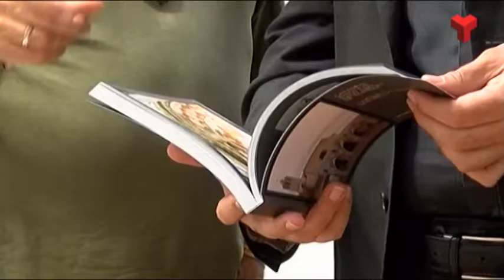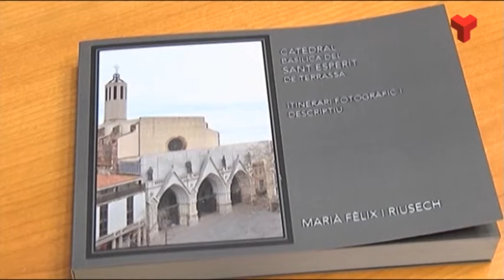Un nou llibre sobre la catedral del Sant Esperit per celebrar els 18 anys de la diòcesi de Terrassa